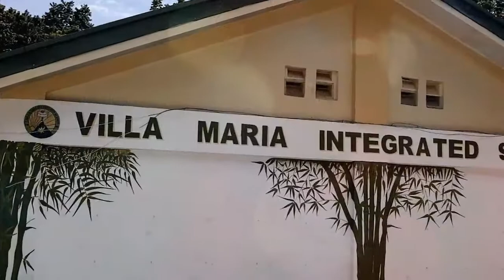The Dream Project Year Two: Project Pamilalamu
An outreach to the Aeta Community in Villa Maria Integrated School, Porac Pampanga.